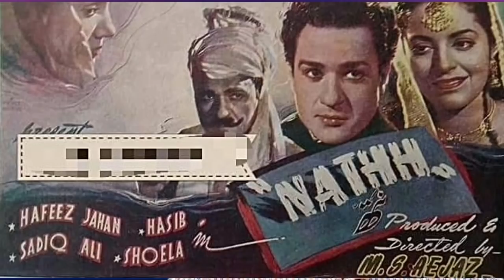FILM STAR ZARIF || A PRICELESS COMEDIAN || ZARIF KI FILMI KAHANI || STORY OF A VERSATILE FILM ACTOR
Muhammad Siddique alias Zarif was a versatile film actor and comedian of the Pakistan film world. His career was short as he had to left this world at an early age. Later on, his younger brother Munawar Zarif did remarkable work in Pakistani movies as a comedian.